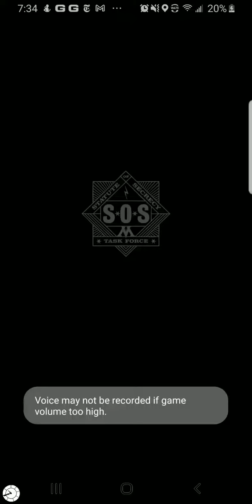Newt Scamander Foundable, Ministry Family HPWU